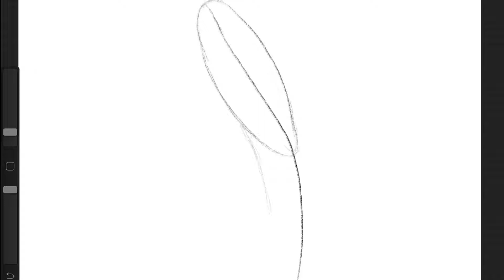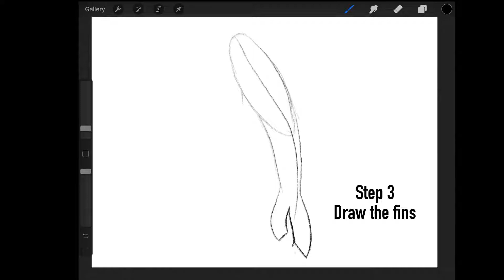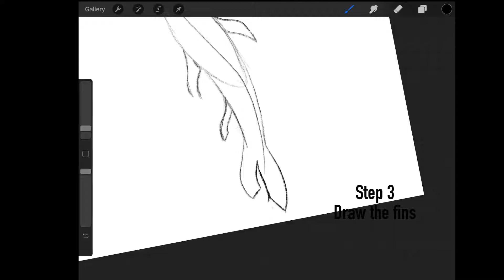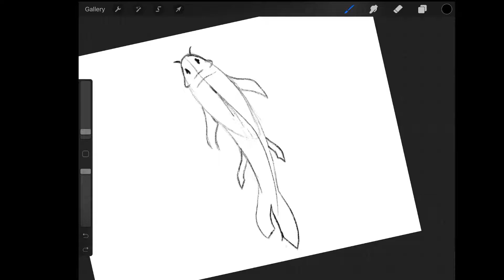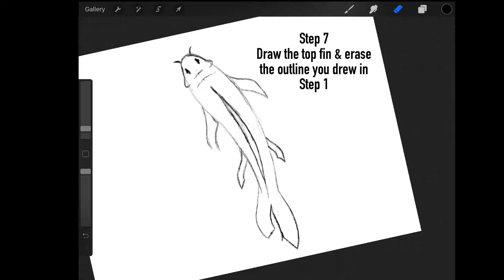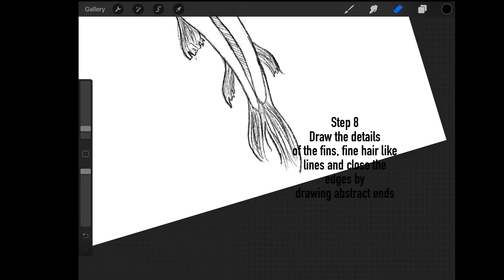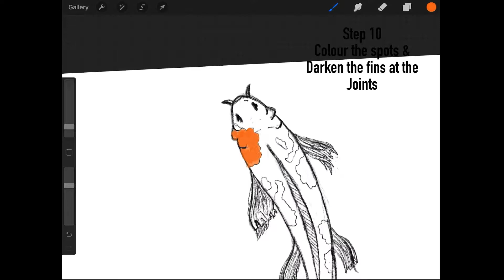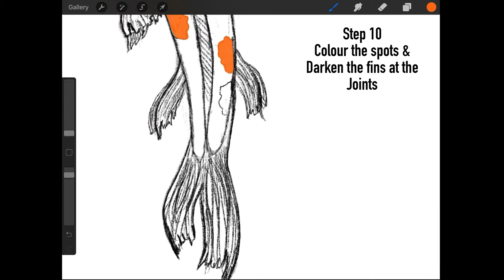Anybody Can Draw : Koi Fish in 10 Easy Steps | Koi Fish Procreate Step by Step | Beginners and Kids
Hey guys, learn how to easily draw the beautiful Koi fish in 10 steps. Follow the tutorial with a simple pencil and paper and for coloring, you can use watercolors or pencil colors or even crayons. Use whatever you have handy for this simple yet beautiful drawing.

Even if you have never drawn before or have been always scared to draw, this is your chance to get over that fear because I really feel that Anybodycandraw because drawings are more of a science than inborn talent, though many are god gifted, each one of us can reach a decent level of artistry if we follow some basic steps